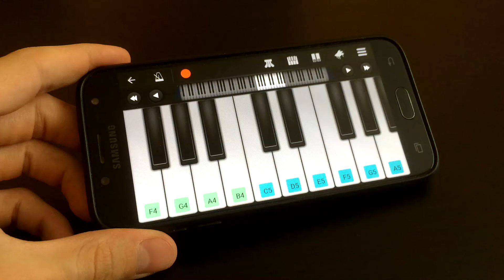Happy Birthday - Easy Mobile Piano Cover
I'm playing Happy Birthday to You on the phone!

Perfect Piano App:
• App Store: